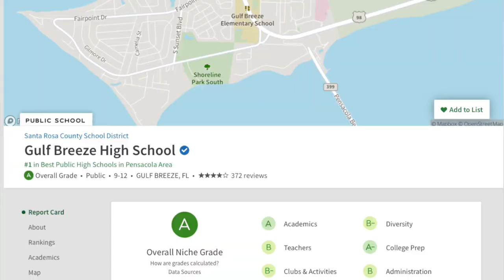Living In Gulf Breeze Florida [THE GOOD AND BAD]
Living In Gulf Breeze Florida [THE GOOD AND BAD] /// Looking for a place to call home in Florida? Gulf Breeze may be just the place you're looking for! In this video, we'll take a closer look at the good and the bad of living in Gulf Breeze, Florida.

First, we'll explore the beautiful beaches and natural surroundings that make Gulf Breeze such an attractive location. We'll talk about the warm climate, the great fishing opportunities, and the abundance of parks and trails for outdoor enthusiasts.

But it's not all sunshine and rainbows in Gulf Breeze. We'll also examine some of the challenges that come with living in this community. For example, we'll talk about the high cost of living, the traffic congestion during peak tourist season and Gulf Breeze school hours.

Overall, this video will provide you with a balanced look at what it's like to live in Gulf Breeze, so you can make an informed decision about whether this is the right place for you. So sit back, relax, and let's take a closer look at Gulf Breeze, Florida!